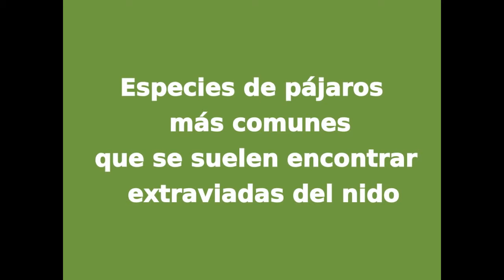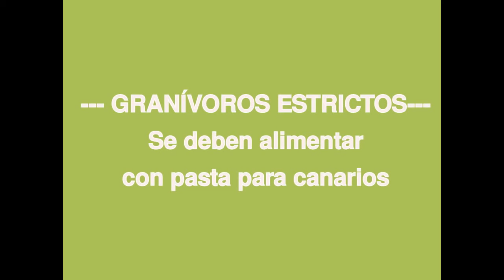Que dificil es Alimentar gorriones, mirlos, que se han caido del nido, pero vea esto...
Habeis encontrado un pollo y no sabeis cómo sacarlo adelante?
Aquí podreis aprender la manera de preparar y utilizar una pasta simple
para las aves NO GRANIVORAS que se suelen encontrar extraviadas o caídas del nido.
Resultados garantizados.

Otros vlídeos interesantes:

Si vuestro huérfano es GRANÍVORO, mirad este otro vídeo donde carmelilla92 explica con más gracia que yo cómo criarlos:

Aquí iré poniendo a enlaces a otros vídeos donde podreis encontrar más información o ver más pollos con suerte.